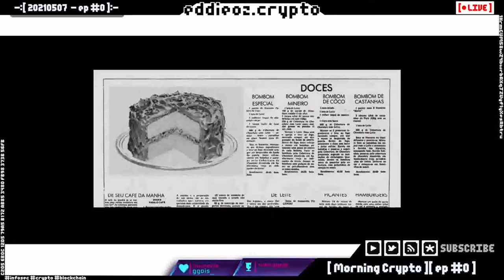Abertura Morning Crypto Projeto Piloto: Sweet Block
EP 0 - Episodio Piloto do Morning Crypto

Abertura: Sweet Block - Projeto ganhador de Leão de Bronze no Festival de Cannes em 2021